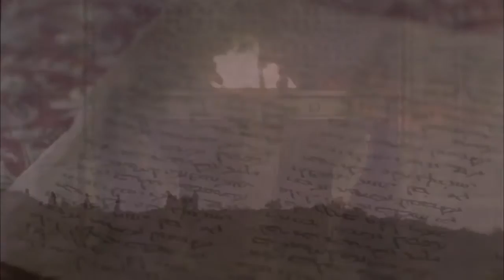Urdu - وحنّا! JESUS IS LORD TO THE GLORY OF GOD OUR FATHER! Genesis To Revelation! HD(29)